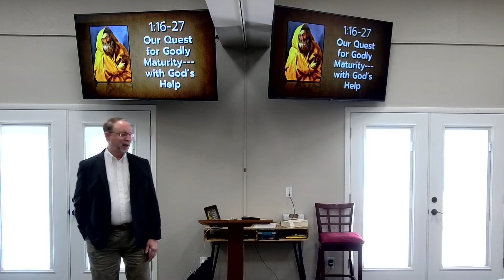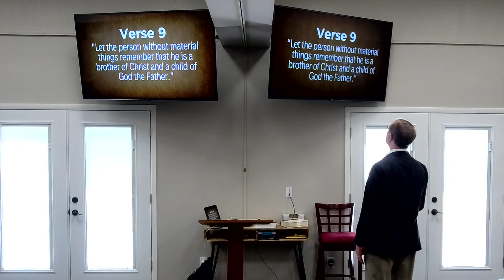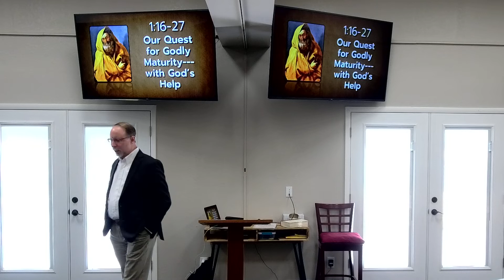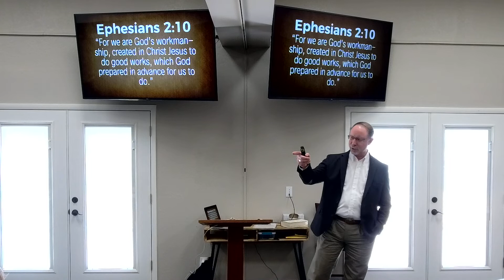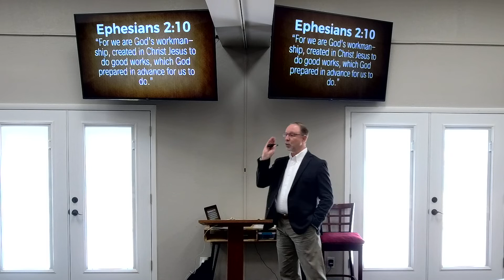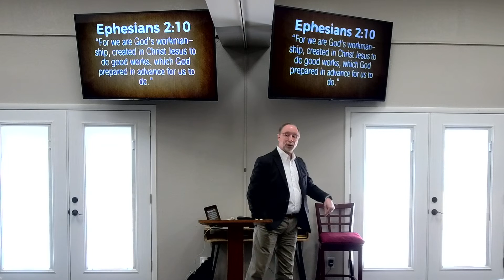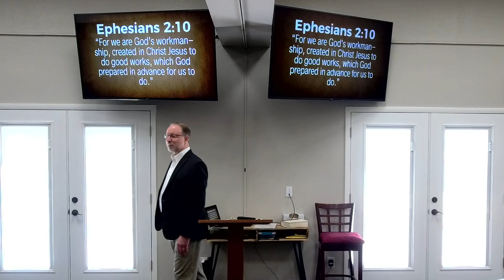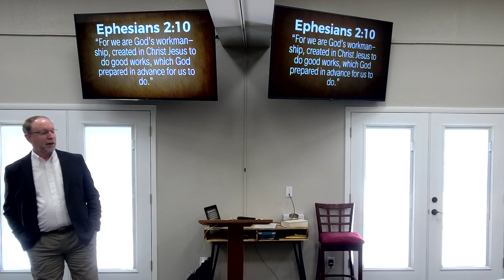January 16, 2022 Bible Class - The Book of James